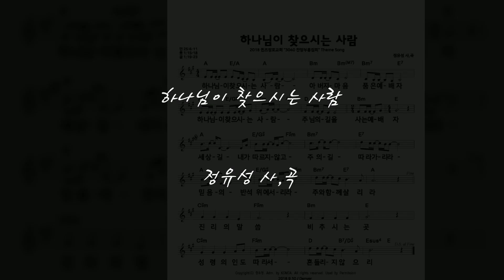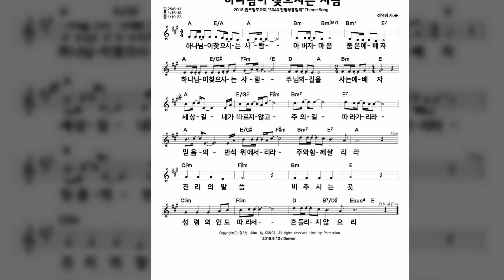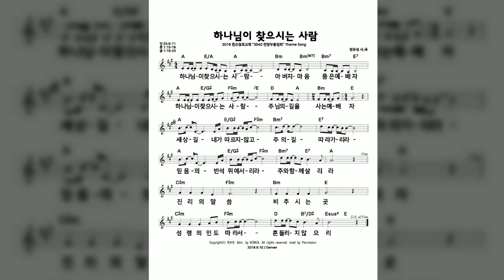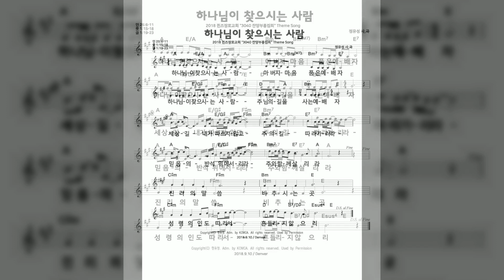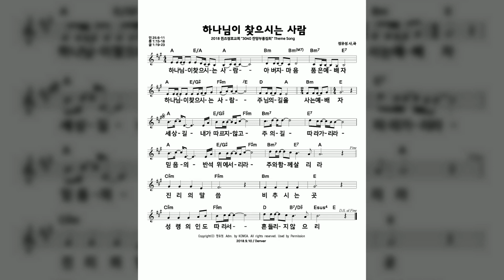하나님이 찾으시는 사람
- 정유성 사,곡

아버지 마음 품은 예배자
주님의 길을 사는 예배자

세상 길 내가 따르지 않고
주의 길 따라가리라
믿음의 반석 위에 서리라
주와 함께 살리라

진리의 말씀 비추시는 곳
성령의 인도 따라서
흔들리지 않으리

주와 함께 살리라